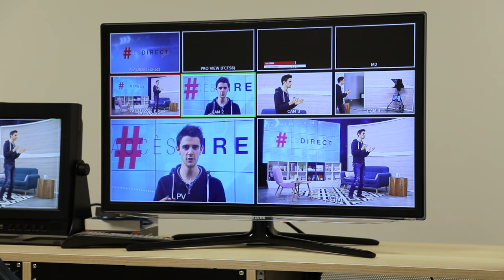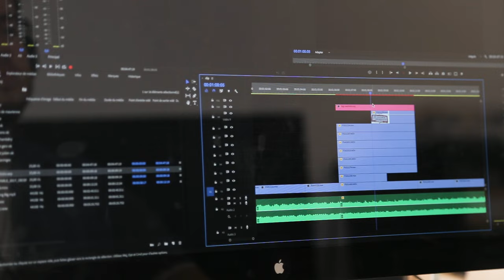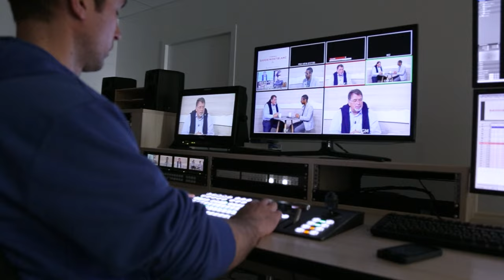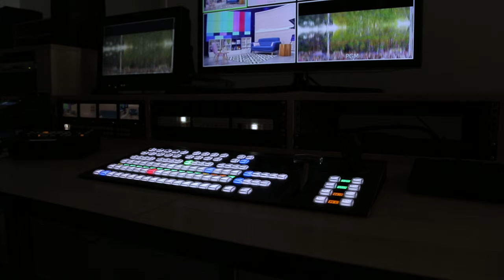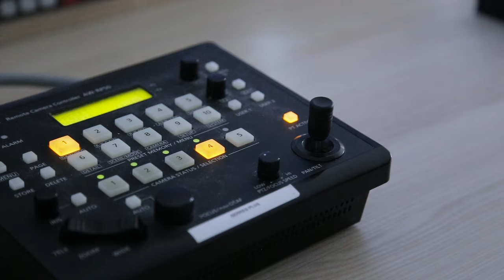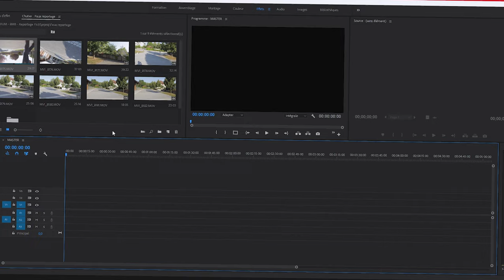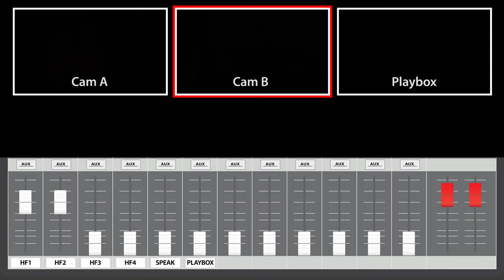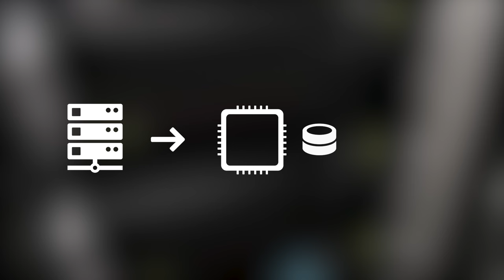Comment fonctionne une RÉGIE TÉLÉ ? - Coulisses 8 Mont-Blanc - JDUM Ep.3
Aujourd'hui j'ai la chance de visiter une chaine de télévision locale, il s'agit de la chaîne de mon enfance : 8 Mont-Blanc à Annecy ! Comment fonctionne un plateau et une régie en direct ? Qu'est-ce qu'un live multicam ? Comment s'organise la rédaction ? etc... Bienvenue dans les coulisses, le making off de la télé !

▬  LES PROMOS  ▬

 ▬ MON MATÉRIEL ▬

 ▬ SUIVEZ-MOI ▬

 ▬ MUSIQUES ▬
- Focus on the screen (short) - vegasound.fr
- Musique libre de droits - From The Dust - Ikigai
- Musique libre de droits - Nothing - Joakim Karud
- City Cruising - Mattijs Muller
- Musique libre de droits - Nitro - Trip40
- Technology Freaks - Remember the Future
- Musique libre de droits - Invisible (Instrumental) - Jens East
- YouTube Library - Huma-Huma - Eureka
- Musique libre de droits - Nekzlo - Back To Summer